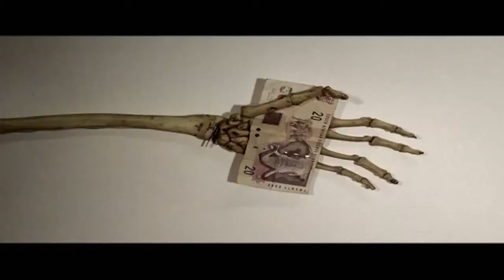EWE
This music video for Ifani. All green screen with standalone studio elements. What a cooking song!